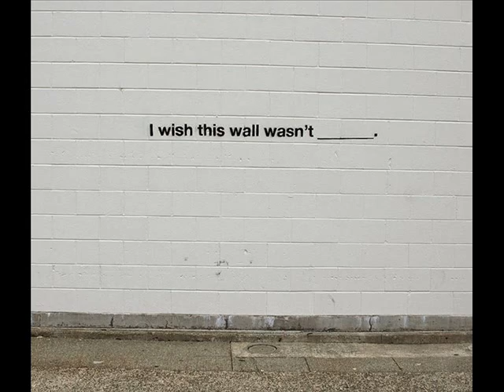Social Media Culture on Street Art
In a time where a lot of people are glued to their phones, this rings true, especially when you see people head down, walking into lamp posts on the way home from work because they can’t take their eyes off of their mobile device. iHeart a street-artist based in Vancouver, has created a series of street compositions in which each image examines our relationship to contemporary culture,social networks and their connection to a whole generation of children. Artist’s work is receiving a major boost from Banksy, the elusive yet famous British artist, after it was republished on his Facebook page and Istagram.

A child types away on her smartphone, with message bubbles painted above her head.